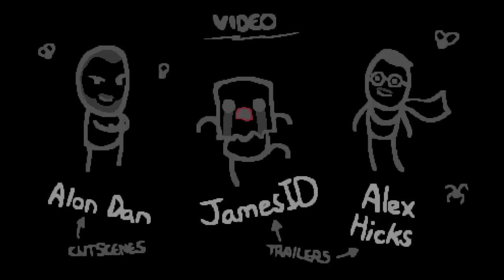Binding of Isaac: Balls of Steel Tryouts! /w Richard Hammer & Cobaltstreak's Commentary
Here is my run from the tryouts for Balls of Steel. Hope you enjoy. It is only my PoV since I couldn't get permission to show all 4 PoVs.

Be sure to check out BoSTV!